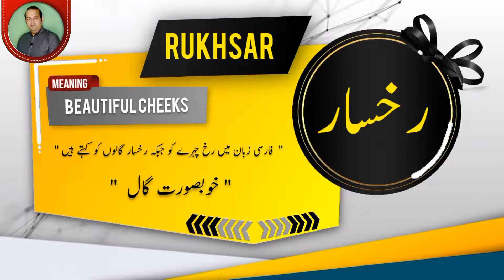RUKHSAR Name Meaning In Urdu | Islamic Baby Girl Name | Ali-Bhai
رخسار نام کے معنی اور اس کی تفصیل

Assalamualaikum

In this video you will find most authentic urdu meaning of Islamic Muslim Name RUKHSAR with details like "Origin of RUKHSAR name" , "Gender Of RUKHSAR Name" , " Religion Of RUKHSAR Name".
if you have questions about Muslim baby's names like "RUKHSAR ya kisi our name ka matlab kya" . "RUKHSAR ya kisi our name k meaning ya mane kiya hain", "RUKHSAR ya kisi our naam kis zuban ya language se hai" , "kiya RUKHSAR ya koi our naam Muslim name Hai ya none muslim name ha" , "Kiya RUKHSAR ya koi our naam male or Boy name hai ya Girl or larki ka naam hai" , " RUKHSAR ya koi our urdu naam urdu main kaise likhte hain" , " or if you have any other questions so you can ask in comments section.

Alternate spellings for this name are  RUKHSAAR | ROKHSAR | RUKH SAR